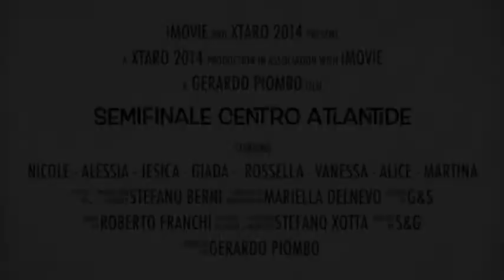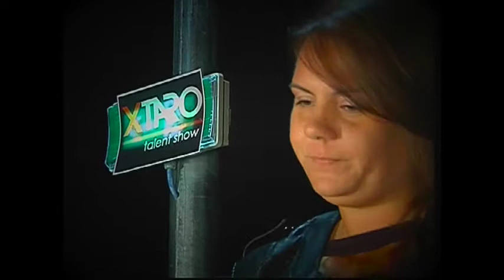Terza Semifinale XTARO 2014 (parte 1 di 2)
Registrazione della Terza Semifinale 2014, 25 Luglio al Centro Atlantide di Bedonia ... i cantanti si sono esibiti x il voto della giuria composta da: VALENTINA BROGLIA - FEDERICA OLARI - STEFANO CARRARA